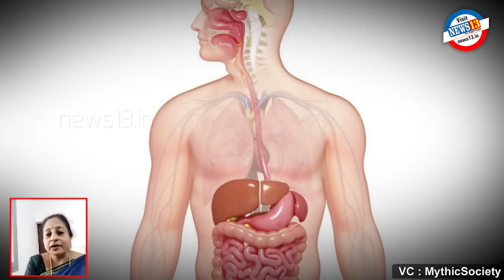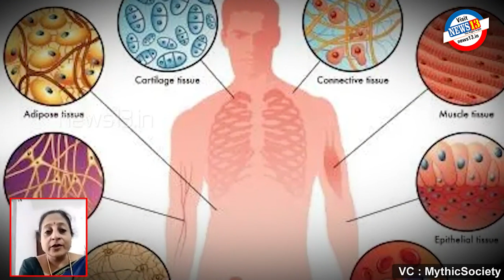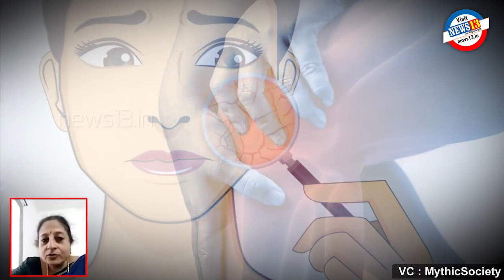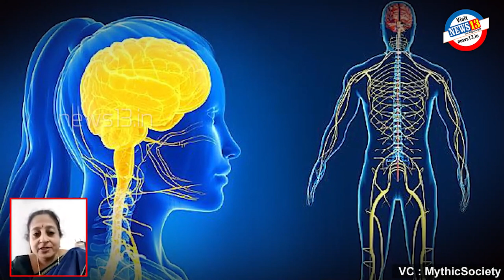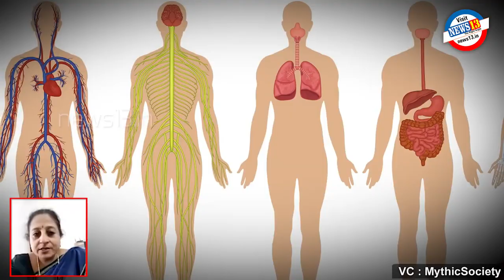ನಾವು ಸೇವಿಸುವ ಆಹಾರದ ಬಗ್ಗೆ ಎಚ್ಚರವಿರಲಿ-ಅರಿವಿರಲಿ | ಡಾ. ಅಪರ್ಣ ಮಂಜುನಾಥ್, ಆಯುರ್ವೇದ ವೈದ್ಯರು